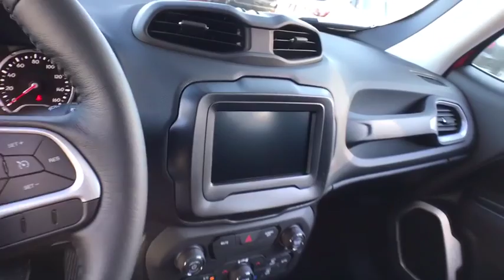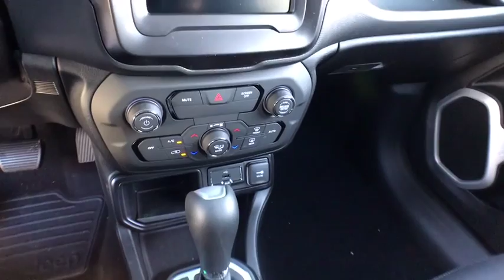2018 Jeep Renegade Matteson, Lansing, Oak Lawn, Northwest Indiana, Chicago, IL 180081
Colorado Red New 2018 Jeep Renegade available in Matteson, Illinois at South Chicago Dodge. Servicing the Lansing, Oak Lawn, Northwest Indiana, Chicago, IL area.

This Jeep Renegade boasts a Regular Unleaded I-4 2.4 L/144 engine powering this Automatic transmission. WHEELS: 17 X 7.0 ALUMINUM, TRANSMISSION: 9-SPEED 948TE AUTOMATIC, TIRES: 215/60R17 BSW AS TOURING.*This Jeep Renegade Comes Equipped with These Options *QUICK ORDER PACKAGE 27J , ENGINE: 2.4L I4 MULTIAIR, COLORADO RED, BLACK, PREMIUM CLOTH BUCKET SEATS, 3.734 FINAL DRIVE RATIO, Variable Intermittent Wipers, Valet Function, Trip Computer, Towing Equipment -inc: Trailer Sway Control, Tire Specific Low Tire Pressure Warning.* Stop By Today *Come in for a quick visit at South Chicago Dodge Chrysler Jeep Ram, 7340 S Western Ave, Chicago, IL 60636 to claim your Jeep Renegade!
TIRES: 215/60R17 BSW AS TOURING,ENGINE: 2.4L I4 MULTIAIR  -inc: 3.734 Final Drive Ratio  Wheels: 17 x 7.0 Aluminum  Engine Oil Cooler  Flex Fuel Vehicle  Tires: 215/60R17 BSW AS Touring  Zero Evaporate Emissions Control System,BLACK  PREMIUM CLOTH BUCKET SEATS,COLORADO RED,TRANSMISSION: 9-SPEED 948TE AUTOMATIC  -inc: Vinyl Shift Knob,QUICK ORDER PACKAGE 27J  -inc: Engine: 2.4L I4 MultiAir  Transmission: 9-Speed 948TE Automatic,WHEELS: 17 X 7.0 ALUMINUM,3.734 FINAL DRIVE RATIO,Turbocharged,Front Wheel Drive,Power Steering,ABS,4-Wheel Disc Brakes,Brake Assist,Aluminum Wheels,Tires - Front All-Season,Tires - Rear All-Season,Heated Mirrors,Power Mirror(s),Rear Defrost,Intermittent Wipers,Variable Speed Intermittent Wipers,Privacy Glass,Rear Spoiler,Power Door Locks,Daytime Running Lights,Automatic Headlights,Fog Lamps,AM/FM Stereo,Satellite Radio,Bluetooth Connection,MP3 Player,Steering Wheel Audio Controls,Auxiliary Audio Input,Pass-Through Rear Seat,Rear Bench Seat,Adjustable Steering Wheel,Trip Computer,Power Windows,Leather Steering Wheel,Keyless Start,Keyless Entry,Cruise Control,Climate Control,Multi-Zone A/C,Cloth Seats,Bucket Seats,Driver Vanity Mirror,Passenger Vanity Mirror,Driver Illuminated Vanity Mirror,Passenger Illuminated Visor Mirror,Floor Mats,Smart Device Integration,Engine Immobilizer,Traction Control,Stability Control,Front Side Air Bag,Tire Pressure Monitor,Driver Air Bag,Passenger Air Bag,Front Head Air Bag,Rear Head Air Bag,Passenger Air Bag Sensor,Knee Air Bag,Child Safety Locks,Back-Up Camera